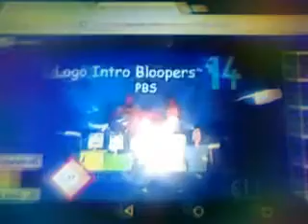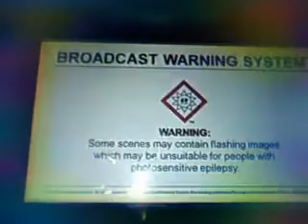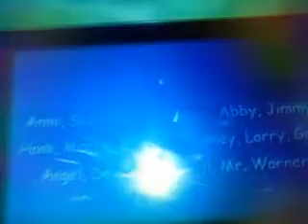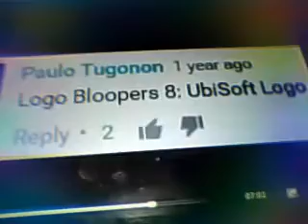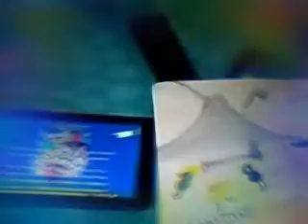Reaction Video Logo Intro Bloopers 14 PBS (Dream)